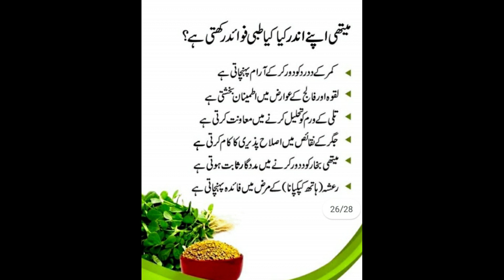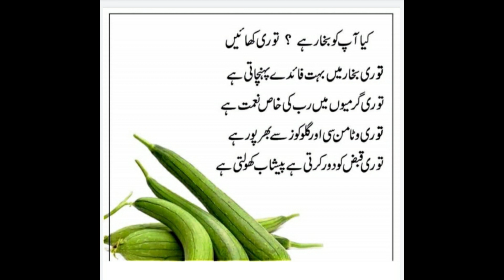Health Tips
Add this  food in your daily life  this will  help you to look  active.